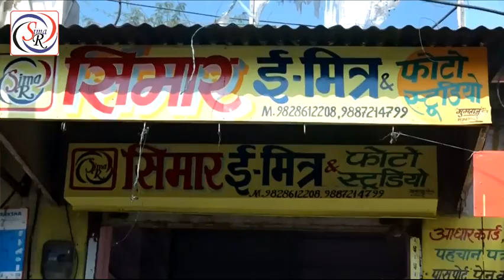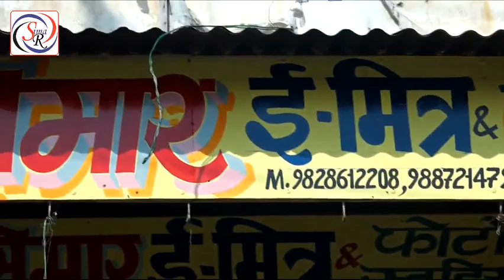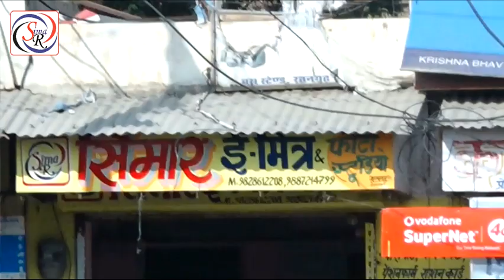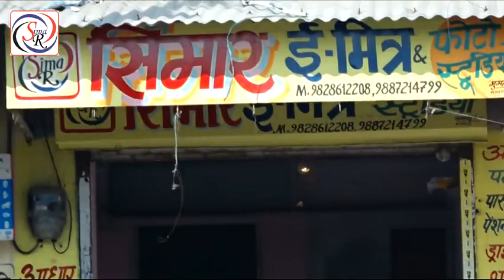simar emitra and simar digital photo studio jaleu wale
Program Location:-Simar Studio
Jagdish Prajapat (Program help)
Cameramen:- Sankholiya Mobile Reapering Center
Jitendra kumar sharma Tidiyasar